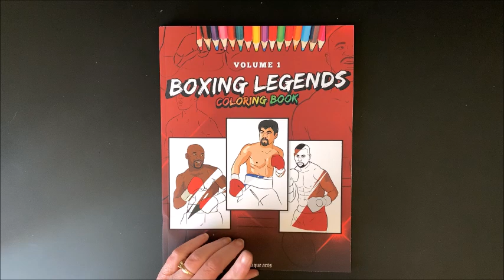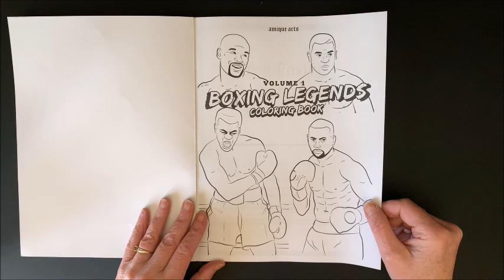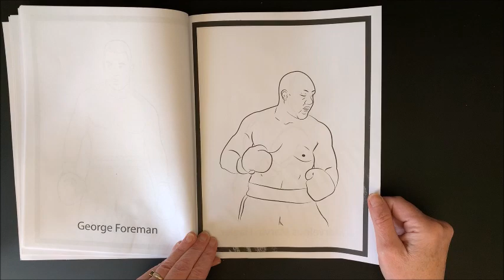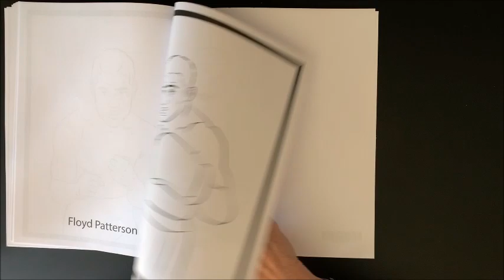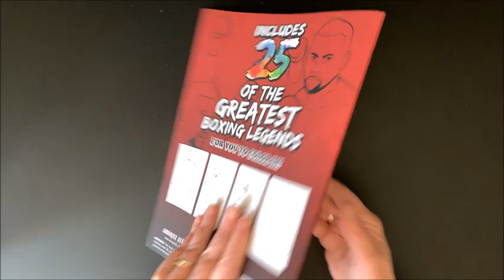Flip Through of Boxing Legends - Volume 1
In this video, I flip through Boxing Legends - Volume 1.

Boxing Legends - Volume 1